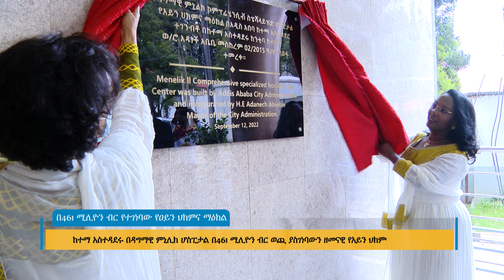በ461 ሚሊዮን ብር የተገነባው የዐይን ህክምና ማዕከል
Arabic Facebook: تلفزيون والتا بالعربي Walta TV Arabic